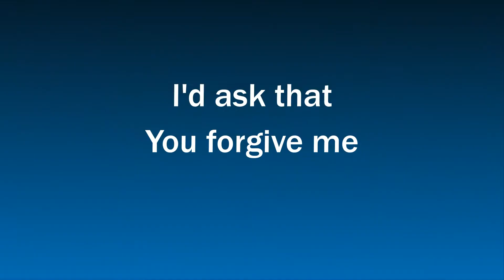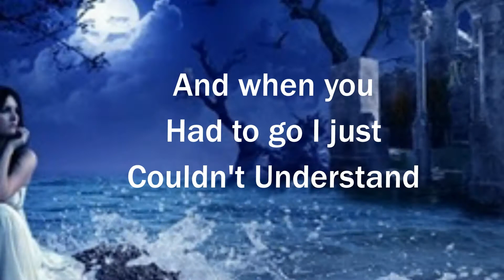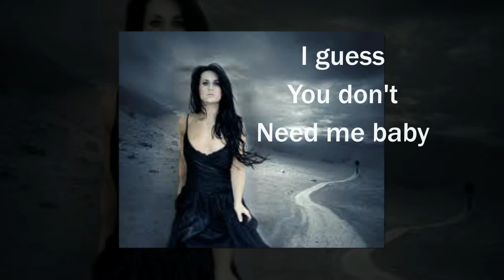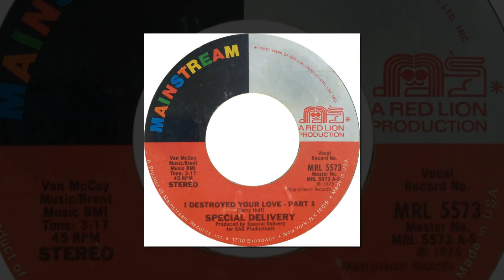Special Delivery ft. Terry Huff - I Destroyed Your Love (Pt 1) w-Lyrics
Song Released: March 4th, 1976...RIP Terry Huff (12/17/12)...the honey-voiced singer-songwriter was the ninth child of 18,  Huff began his musical career harmonizing on the corner of 15th Street and Independence Avenue SE with his brothers.